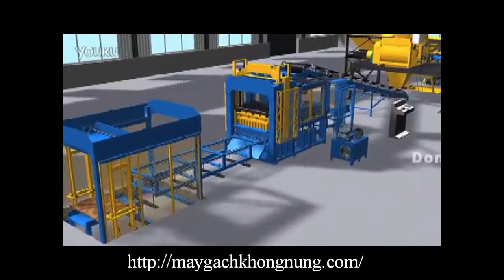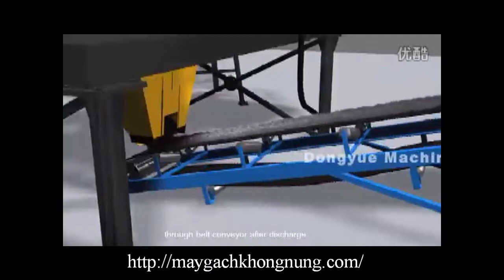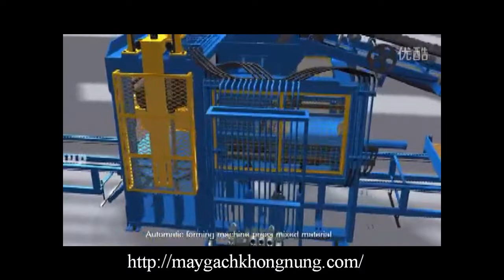[MÁY GẠCH VINTECH] Mô hình dây chuyền sản xuất gạch không nung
Dây chuyền sản xuất gạch không nung tự động hoàn toàn được chế tạo bởi Tập đoàn Thiết bị Dongyue - đơn vị đầu ngành trong lĩnh vực chế tạo máy xây dựng, máy công trình tại Trung Quốc. Chúng tôi đã lắp đặt và chuyển giao công nghệ hàng loạt các thiết bị tại Việt Nam và luôn được khách hàng đánh giá cao bởi các ưu thế vượt trội như: chất lượng thiết bị, chất lượng dịch vụ bảo hành & hậu mãi, tuổi thọ thiết bị và mức giá cạnh tranh nhất.
Mọi chi tiết kính mời Quý khách hàng tham khảo tại
Rất mong được hợp tác cùng Quý khách hàng! Trân trọng!